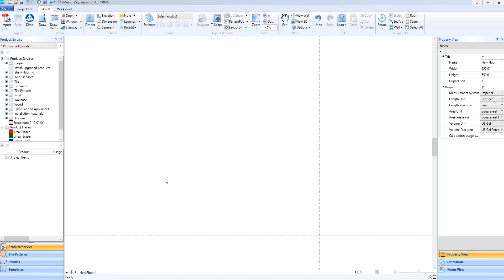Drawing Arcs/Curved Walls - Measure Square 8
In this video we wll cover how to draw a curved or arced wall in Measure Square 8.  (Best Viewed in 1080p)

The #1 Takeoff and Estimating Software MeasureSquare Commercial Edition
Power Your Estimators/PMs to Win More Commercial Project Bids with Profit